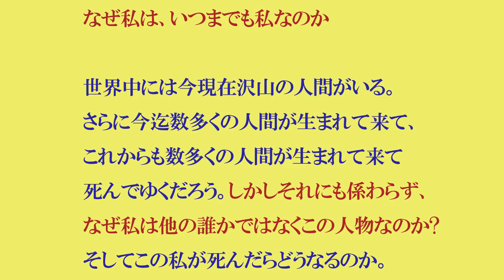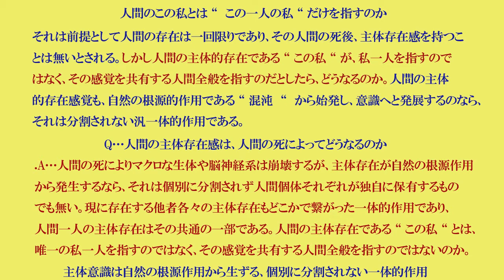eig35153の超速報 - 人間は基本的に死なない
微細粒子の量子状態を確定するのに、なぜ人間の意識が必要なのか。

非決定論的な量子状態を確定させるためにコペンハーゲン解釈では、意識を有する人間の測定が必要だと暫定的に記述されるが、なぜ人間の意識によって量子状態は確定するのか。　それなら観測する側も、非決定論的な量子状態を内在させた観測機器を用意して観測したらどうなるのか。　その非決定論的な量子状態を内在させた観測機器とは、人間ではないのか。　それは人間の意識の根源状態も “ 混沌 “ から成立するため、同じ “ 混沌 “ を測定する場合は物質レベルが同相となり、測定行為と測定対象との境界が無くなるためと思われる。

そのため“ 混沌 “ から立ち上がる意識と同じ様に、量子状態の混沌も確定される。無機物質での観測で量子状態が確定しない理由として、観測機器の完成以前の原材料は “ 決定論的 “　な自然の作用で形成されるので、その組成に “ 混沌 “ は発現しない。そのためミクロな “ 混沌　“  の測定に、マクロな観測機器による観測という、測定機器と測定対象との間に厳然たる境界が存在して、ミクロレベルの量子状態の観測は、確定もしないし成立もしない。

自然の根源的原動力は “ 混沌 “ である

人間や生物の生命活動とは、人間各個体や生物全般を突き動かす原動力であり、自然の律動あるいは自然の根源的存在とも言うべきミクロレベルの活動力である。その原状態は “ 混沌 “ であり、人間あるいは生物全般の死とは、その原動力がその個体から離脱する時であり消滅ではない。その死によって、私は○○という個性や生物各々の主体的自律性は消滅する。

しかし人間各人や生物各々の、個別特性である個性や生物の主体的自律性は、生命の原動力としての自然の律動から生じる。それを分かりやすく簡潔に表現するなら、この私とは “ 一人のこの私だけ ” を指すのか、という疑問になり、その答えは、生命の原動力としての自然の律動は各生物の生命運動は共有された運動であり作用となる。また自然の原動力は “ 混沌 “ であり、そこでは因果的決定論では説明不可能な状態でありつつ、混沌は自発的に自律性を生じさせる潜在した作用を持つ。

人間は、他者が見る世界と同じものを見ているのか、という問いが肯定される理由

では今迄認識していた自然が死によって “ 再び認識出来る事は無い “ とする事のどこが誤りなのか。それは認識する自然は、人間個体の脳によって知覚・形成されたとする個別の自然像ではなく、自然として全宇宙に普遍する汎全体的な存在だから、それは分割されず像として認識されても、人間個体が造る個別の像ではない。自然は根源的存在状態という元々の状態があり、人間各人はその根源状態を認識する時、頭部に損傷を負っても自然の認識はほとんど変化しない。

それにより、人間は他者が見る世界と同じものを見ているのか、という問いは肯定される。この自然の根源的存在これを原存在と呼ぶ。さらに量子力学での量子状態の未確定から実在への確定には、意識が介在する必要があると、コペンハーゲン解釈にも暫定として記述されるが、意識がミクロ世界に及ぼす物理作用には、実在への確定において何か本質的な根源作用が在ると思われる。

また、人間の睡眠や特に麻酔作用は医学生理学的に未だに確定しないが、睡眠は生体が行う外界からの情報遮断作用であり、麻酔は薬剤を使用したより強力な外界からの情報遮断作用であり、そのため痛覚までの遮断はほぼ間違いない。それにより絶対無のような感覚が生じると言われるが、それは回復した記憶により語られる。その絶対無の感覚とは、自然の根源存在である “ 混沌 “ から生じるから、人間には何らの意味理由も成立しない。

無機物質も微細領域に “ 混沌 “ の根源状態を持つなら、なぜ生命性は生じないか

無機物質で精巧なロボットを組み立てても、生命性は発現しない。その理由は、人間や生物とは違って無機物質は、根源存在である “ 混沌 “ を生殖複製として、代々継続するような仕組みが備わっていない。無機物質は自然の作用で、小さな物質片が “ 決定論的 “ に集積して形成された物であり、人間や生物は生殖複製による “ 何らかの目的 “ によって継続した生命性が発現される。生命性はこのような継続方法でなければ、“ 混沌 “ が根源作用だとした場合、自然形成での安定組成が不可能だと思われる。

生物の自由意志や “ 自発主体性 “ は、“ 混沌　“ からどのようにして生じるのか

これは人間の睡眠から覚醒に至る経緯で説明できる。睡眠時の世界像は “ 混沌　“  のために意味理由が生じない。また睡眠から覚醒に至る過程で知覚される夢が、ランダムな展開と完全な客観性を持たないことが指摘される。覚醒した時点で混沌から確定された外界像が立ち現れる。この外界像は自然の汎全体的な一体作用であり、人間あるいは生物は共有して同じものを認識する。自発主体性は、過去から一貫して不変な私として認識され

るが、それを可能にするのは脳の記憶である。この記憶野に障害が起きると個であるべき
主体領域が、元々の汎全体的な一体作用として認識される。さらに人間や生物の思考行動は
混沌が内在するため、自由発想なイメージや自由意志や予測不能性が生じる。人間や生物の
自発性はその組成の内奥から出現する “ 混沌　“ であり、そのマクロ系に内在するミク
ロな局所作用には、何らかの持続力が必要でありそのため人間や生物の死は必然となる。

人間のこの私とは “  この一人の私 “ だけを指すのか

それは前提として人間の存在は一回限りであり、その人間の死後、主体存在感を持つことは無いとされる。しかし人間の主体的存在である “ この私 “ が、私一人を指すのではなく、その感覚を共有する人間全般を指すのだとしたら、どうなるのか。人間の主体的存在感覚も、自然の根源的作用である “ 混沌　“  から始発し、意識へと発展するのなら、それは分割されない汎一体的作用である。

Q…人間の主体存在感は、人間の死によってどうなるのか

.A…人間の死によりマクロな生体や脳神経系は崩壊するが、主体存在が自然の根源作用
から発生するなら、それは個別に分割されず人間個体それぞれが独自に保有するものでも無い。現に存在する他者各々の主体存在もどこかで繋がった一体的作用であり、人間一人の主体存在はその共通の一部である。人間の主体存在である “ この私 “ とは、唯一の私一人を指すのではな
く、その感覚を共有する人間全般を指すのではないのか。